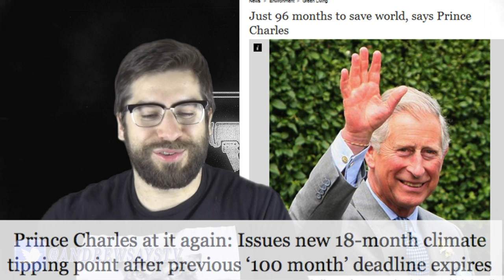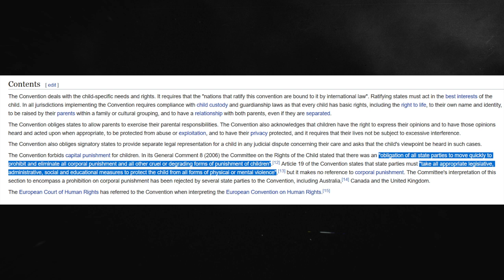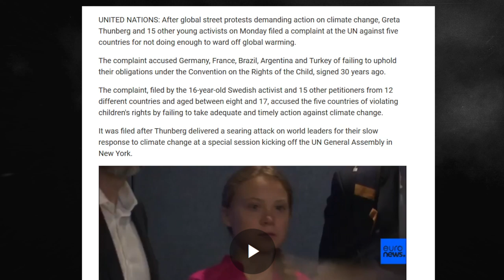They've Tried Greta Thunberg Before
This week on Doomsday Preppers, the same scare tactics used nearly 30 years ago and thereafter are used over and over, with climate activists more than willing to use their children for their own political gain.